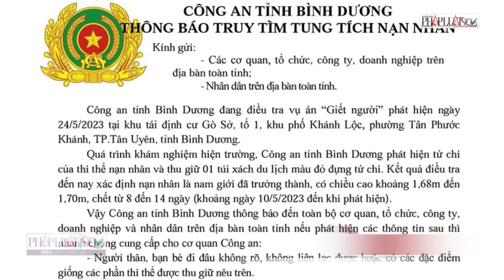Cục trưởng Cảnh sát hình sự trở lại hiện trường trong vụ nghi án phân xác ở Bình Dương | PLO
PLO | Sau 6 ngày phát hiện một phần thi thể người tại bãi đất trống ở Bình Dương, đến nay cơ quan chức năng vẫn chưa xác định được lai lịch nạn nhân. Hôm 30-5, lãnh đạo Cục Cảnh sát hình sự Bộ Công an cùng lãnh đạo Công an tỉnh Bình Dương quay trở lại hiện trường.